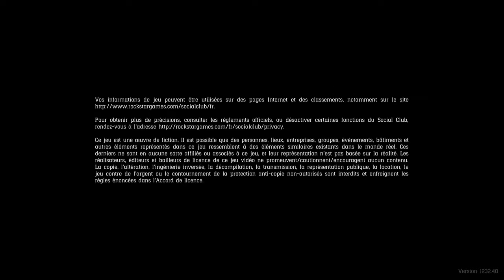Red Dead Redemption 2_20200420193452